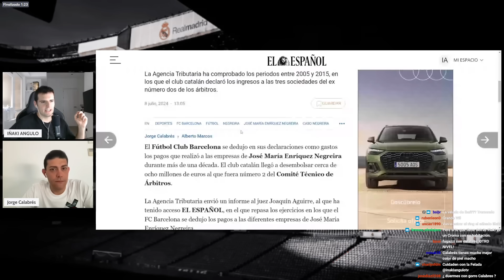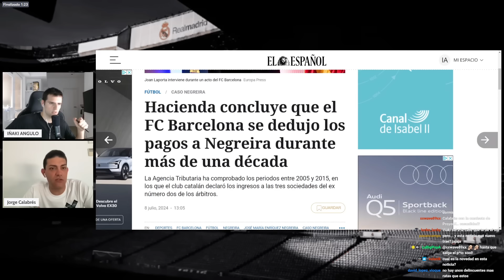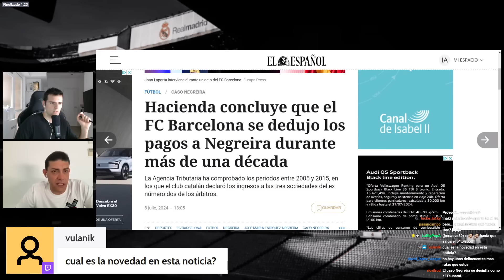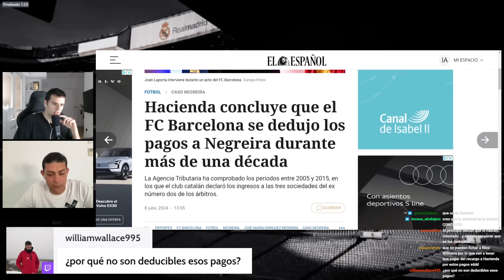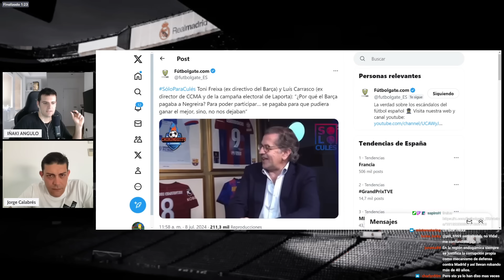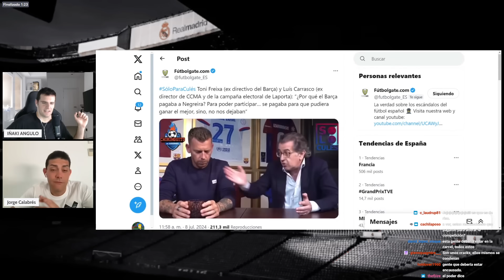DIRECTIVOS DEL BARÇA RECONOCEN EL DELITO DE CORRUPCIÓN DEPORTIVA EN DIRECTO Y CALABRÉS FLIPA EN VIVO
Colaboración de esta semana junto a Jorge Calabrés, Jefe de Investigación de El Español, en la que tratamos las últimas novedades del Caso Negreira y además reaccionamos en vivo al papelón de Friexa junto a Joan Gaspart y otros directivos del Barça en el que esencialmente reconocen que pagaron a Negreira durante tantos años para buscar un beneficio deportivo y esencialmente estarían reconociendo la corrupción deportiva en el Caso Negreira. Además una pequeña actualización del futuro del Real Madrid, con Florentino Pérez resuelto a presentarse en 2025 de nuevo a las elecciones del Real Madrid.